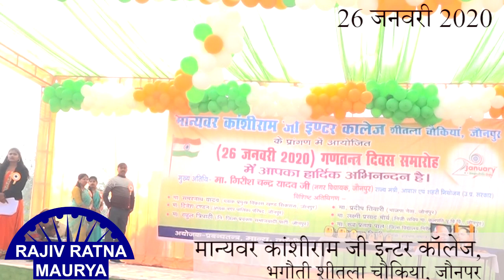26 जनवरी 2020 (V2) WELCOME SPEECH मान्यवर कांशीराम जी इन्टर कॉलेज, शीतला चौकिया जौनपुर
प्रबंधक- मान्यवर कांशीराम जी इन्टर कॉलेज
शीतला चौकिया, जौनपुर